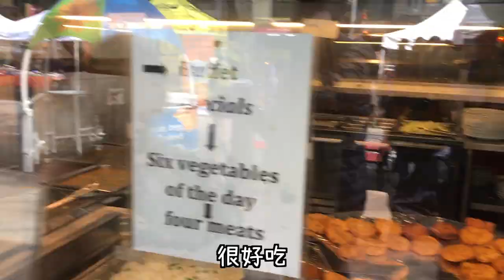親子章魚燒機初體驗｜不小心灑滿地的貓草…｜男生宿舍S1E31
《男生宿舍》Vlog Season 1 Episode 31

(不定期更新，訂閱Youtube頻道時可以開個鈴鐺)

平靜的貓咪住所遭受大量人類小孩的入侵，究竟該如何捍衛貓咪領地的和平？然後男生宿舍全員第一次做章魚燒，沒想到竟然這麼好吃。

主題曲：Can You Feel Me by Love Beans